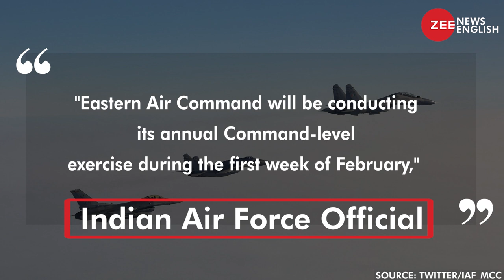Amid tension between India and China, IAF to conduct mega exercise in Northeastern region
The Indian Air Force will carry out Exercise Pralay involving all its major air bases in the northeast including the recently moved drone squadrons in the northeast amid the ongoing standoff with China, informed officials. The exercise planned to be held in the next few days also comes at a time when the Indian Air Force has deployed and activated the S-400 air defence squadron in the area which can take on any enemy aircraft or missile from a distance of up to 400 km. Amid tension between India and China, IAF to conduct mega exercise in Northeastern region